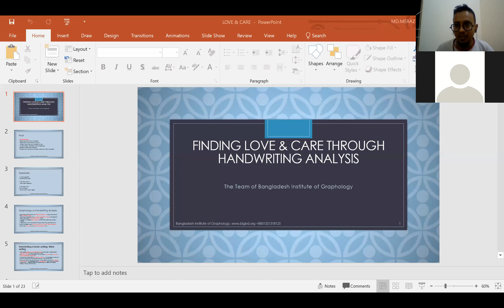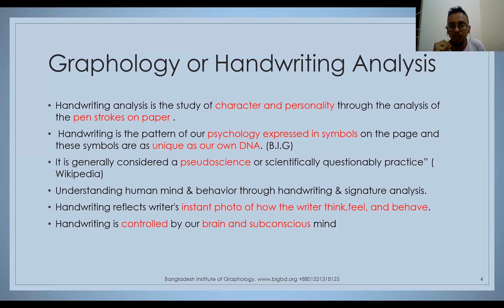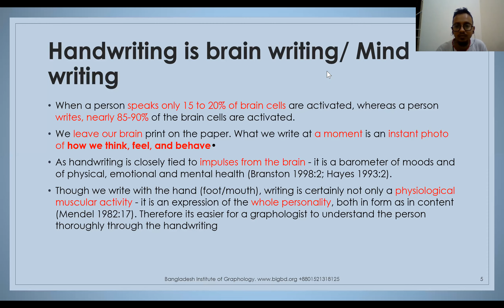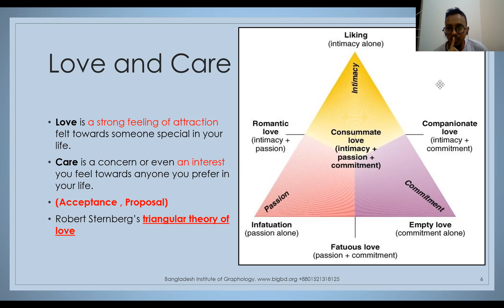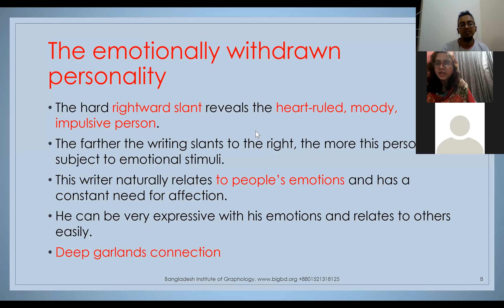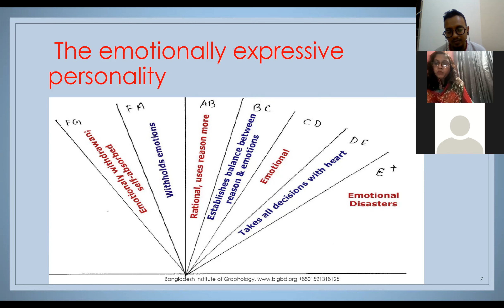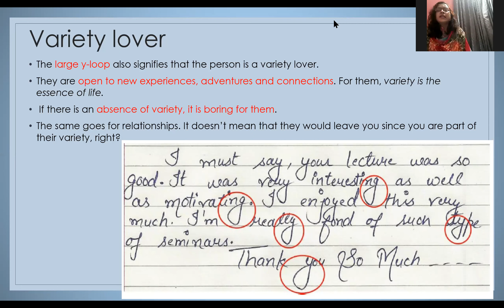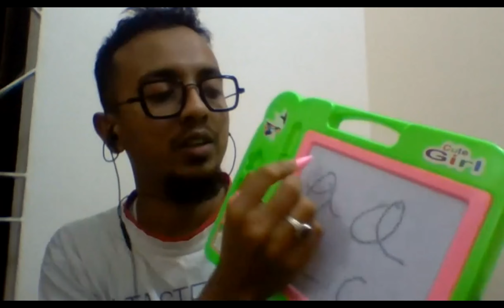Finding Love & Care through Handwriting Analysis by Graphologist First part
Valentine's Day Gift from BIG *

কি কি জানতে পারবেনঃ
1. Graphology বা Handwriting Analysis কি?
2. Love & Care কি এবং কিছু psychological hints.
3. কোন ধরনের লেখকেরা নিজেদের feeling এর কথা শেয়ার করে?
4. কাদের মুখ থেকে Proposal শুনতে পাওয়াটা বেশ কষ্টসাধ্য হয়ে থাকে?
5. একাধিক সঙ্গীর দিকে ঝুঁকে পড়ার সম্ভাবনা কাদের বেশি হয়ে থাকে?
6. একজন লোক কতটুকু সত্যবাদী, মিথ্যাবাদী?
7.  কোন বৈশিষ্ট্য দেখে বলা যাবে একজন মানুষ Extrovert, introvert, talkative?
8. কারা সব সময় attention চায়?
9. Mood swing কাদের কমন বৈশিষ্ট্য?
10. সবকিছুর মধ্যে perfection খুঁজে কোন ধরনের মানুষ?
& much more...

( Understanding the human mind & behavior through handwriting & signature analysis)

Facilitator:
Md Meraz Hossain
Clinical & Counselling Psychologist, and Psychotherapist
Graphologist (Handwriting Analysis Expert) & Forensic Documents Examiner
Grapho_trainer: Power of Handwriting, India
Member: Handwriting Analysts Association of India
Founder & Director: Bangladesh Institute of Graphology
Certified NLP Trainer & Life Coach

Previous English video:
1.How to write " Date" (the year 2021) according to Graphology by MD MERAZ HOSSAIN (Handwriting Analyst)
3. Healthy vs Beautiful Handwriting ( which is more helpful) part 2, English by Md Meraz Hossain

Services:
1.Signature & Handwriting Verification
2.Graphology Related Courses
3.Counselling
4. Psychological Training
5.Corporate Training
6.Behaviour Identification through Handwriting Analysis
7.FingerPrint Examination